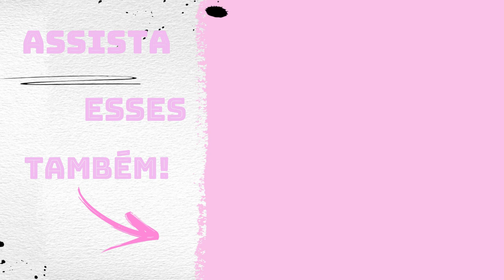Descarga em Arapongas com muita chuva e serração! Parte 1.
Olá pessoal tudo bem com vocês? Hoje eu estou passando em araraquara espero que vocês gostem...forte abraço da Jaque  e até o próximo vídeo!